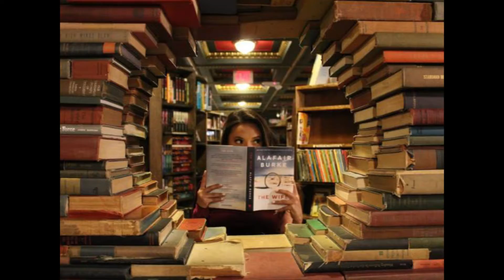LibrosEn60s esta tendencia revolucionó TikTok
LibrosEn60s esta tendencia revolucionó TikTok en estos últimos días llegando a mas de 3.1 Billones de vistas, la más usada en la historia por los usuarios de la App número 1 del mundo, se fue popularizando y viralizando ya que mucho de los usuarios mostraban sus anécdotas creativamente con bailes, canciones, humor, arte y otros sus libros de la infancia y textos que les ha cambiado la vida, generando una tendencia descomunal en la red en esta última semana. ¿que esperas? entra y visita todo el contenido de tus influencers favoritos.

¿y tu ya usaste tu LibrosEn60s?

Quédate con nosotros para que veas todo el material exclusivo para ti.

La Neta.